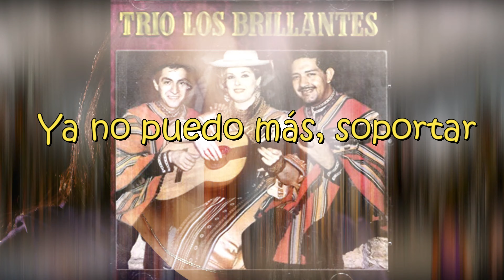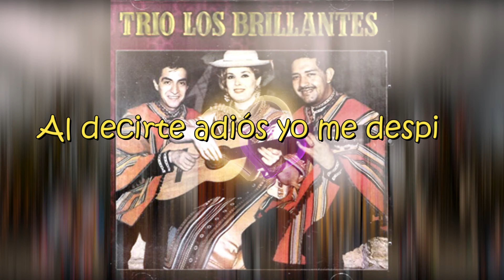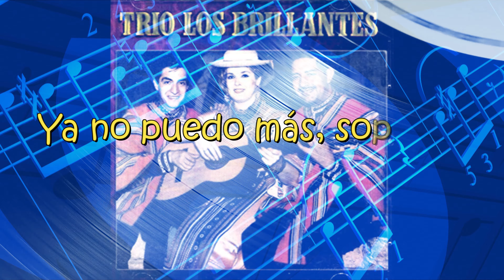POBRE CORAZON LOS BRILLANTES VIDEO LYRIC